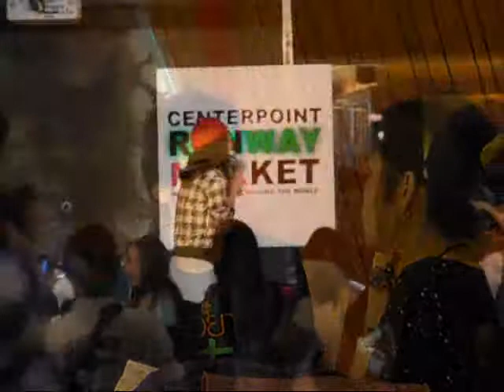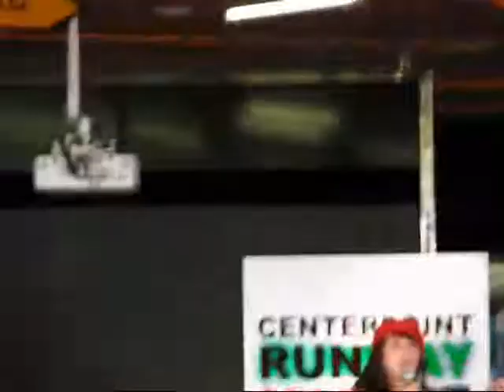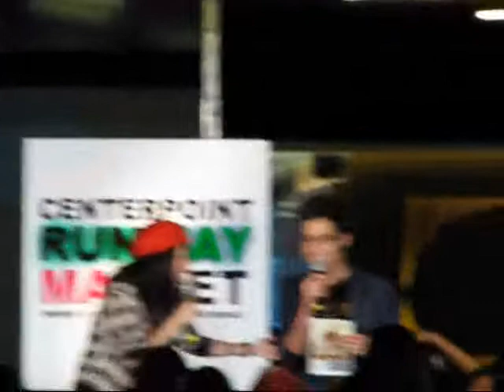09 09 05 PromoteMusical CTW